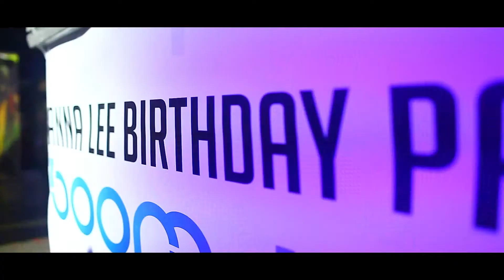15 06 2012 Anna Lee Birthday Party Kiev FORSAGE CLUB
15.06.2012 - Anna Lee Birthday Party - Kiev (UA) - FORSAGE CLUB
Fandy, Anna Lee, Boom Jinx, Ira`, Azzotti